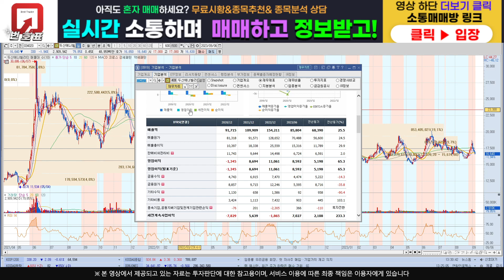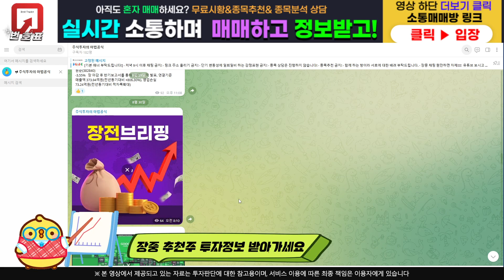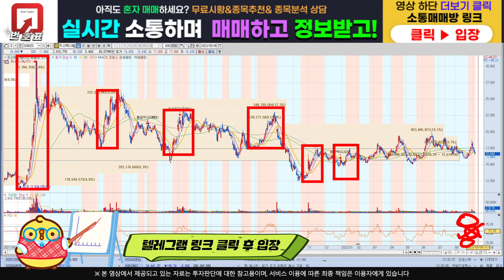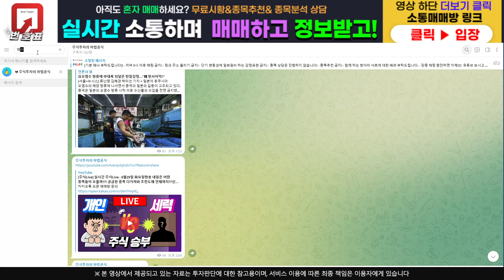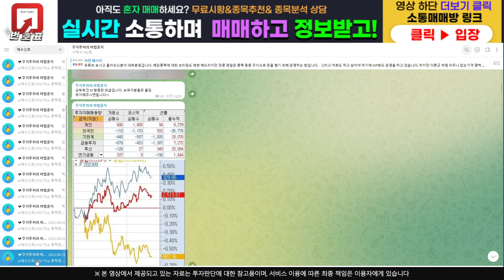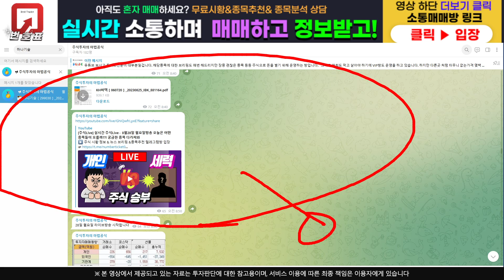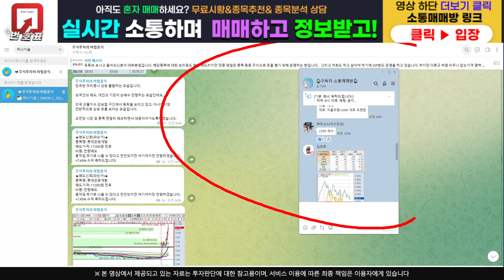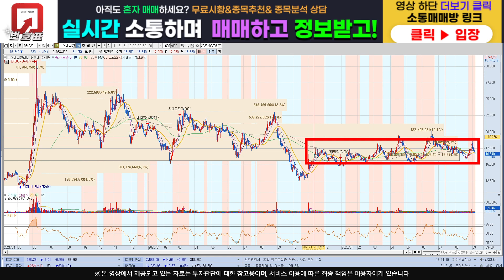[주식]두산에너빌리티 - 전혀 팔 필요가 없습니다 빠지면 과감히 더 사세요!!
주식정보 텔레그램 구독자 카카오톡 소통 매매방